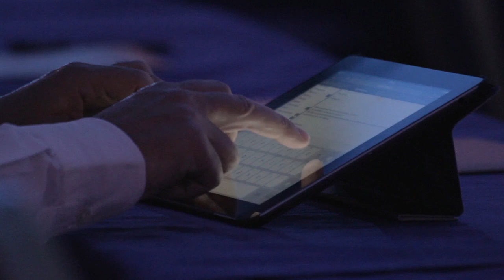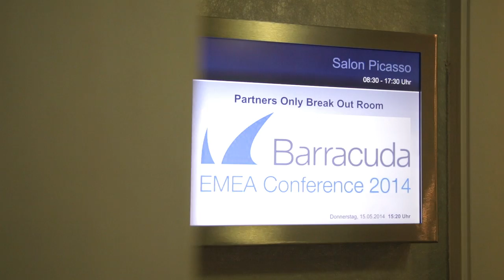EMEA Conference - Munich | Barracuda Networks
"Simplify I.T."